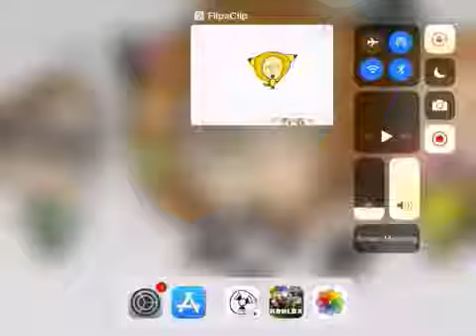Warning very very loud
This is not a meme me and Sach and Salvador were doing different voices and screaming well there’s a app that makes your voice sound different